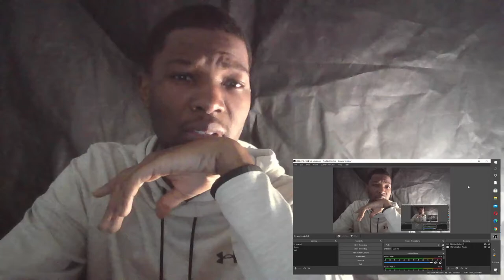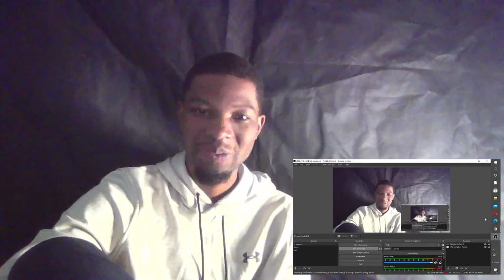GMB REACTS to DREAM CON THE MOVIE